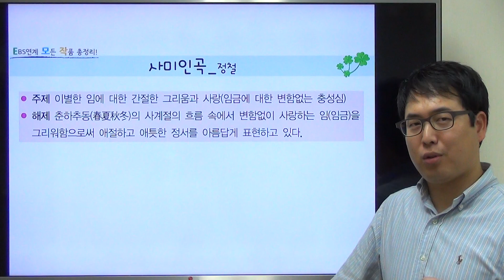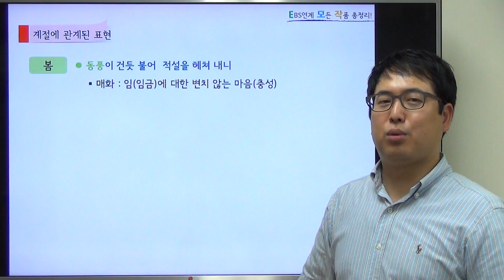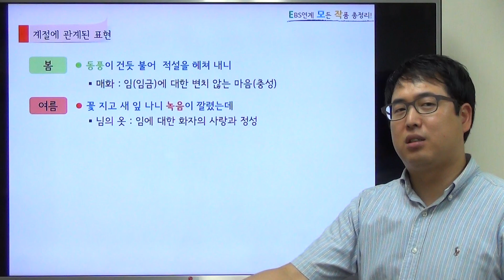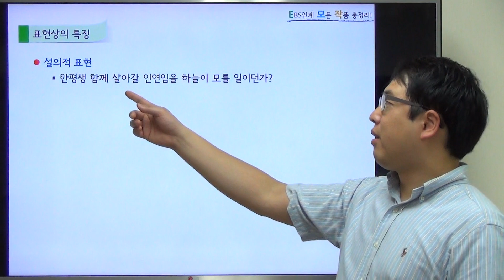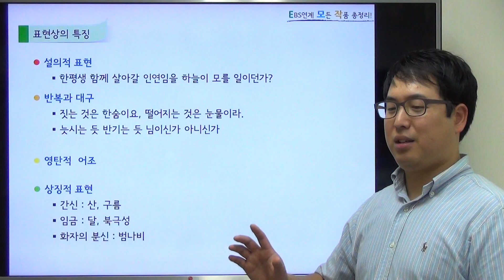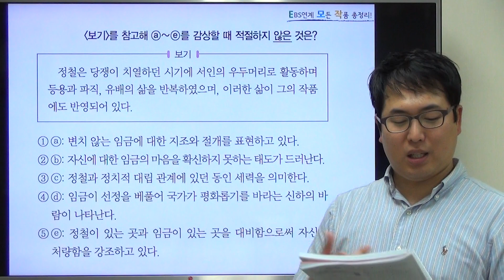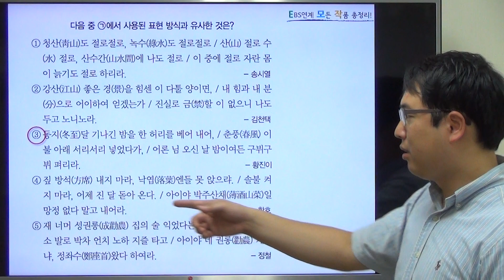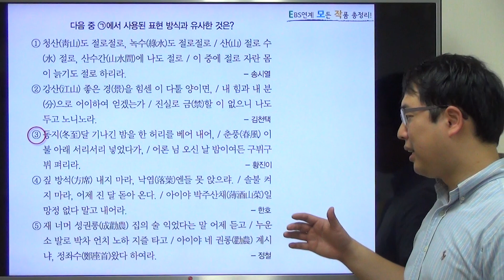A형 QR043 사미인곡 정철 고전 운문